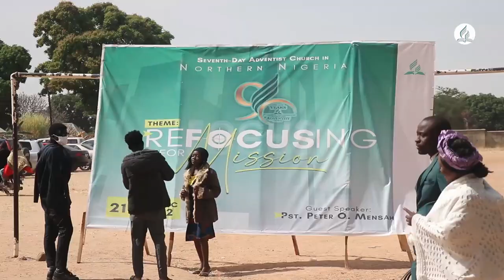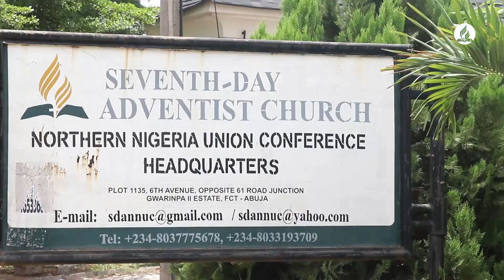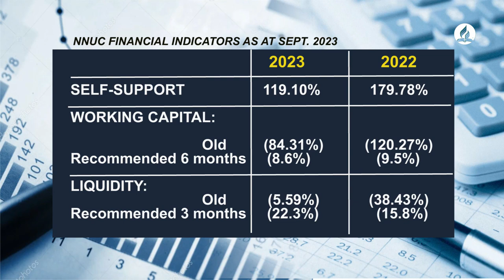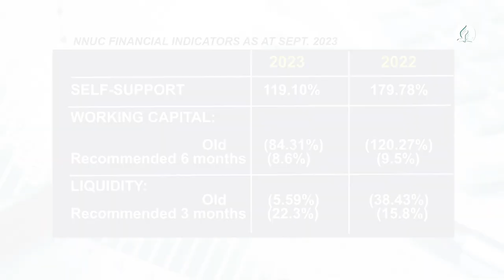NNUC WAD YEAR END REPORT 2023